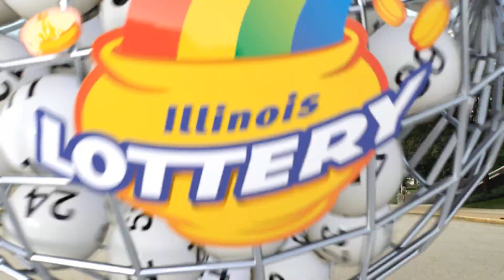IL Lottery Midday 05/25/2021